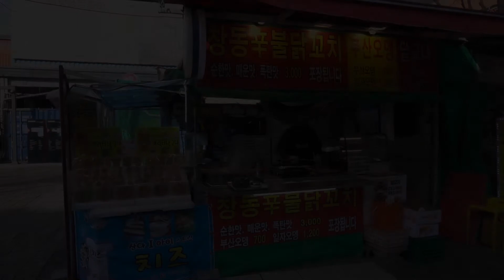직화로구운 닭꼬치 (feat.창동역) / Chicken Skewers - Korean StreetFood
테이스티버스와함께~!! 맛집탐방 가보실까요~?

Lets go to good place for yummy food with tastybus~!!